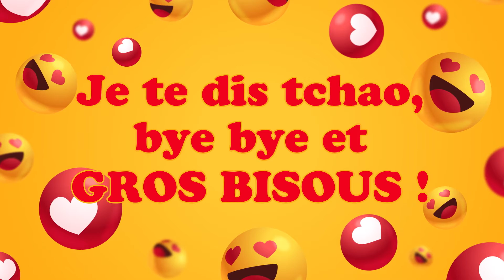Bonne fête Ellie ! 11 Juillet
Bonne fête Ellie ! 11 Juillet 🎉 Préparez-vous à répandre la joie et le bonheur avec nos vidéos personnalisées ! Dans cette collection spéciale, nous vous invitons à célébrer chaque jour de l'année comme une occasion spéciale. Que ce soit pour souhaiter un anniversaire, une bonne fête, ou simplement pour apporter un sourire, nos vidéos 'Bonne fête' sont conçues avec amour pour égayer les cœurs de vos proches.